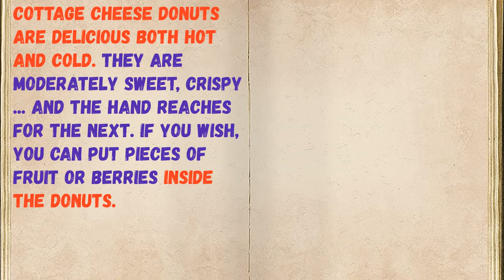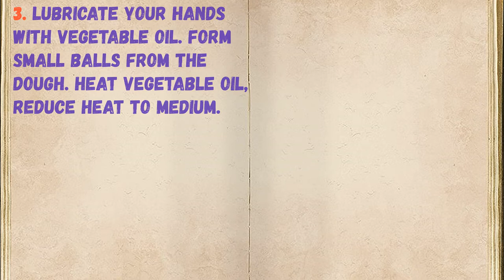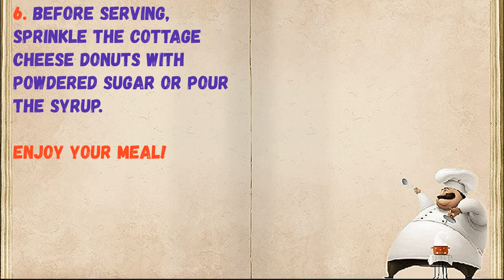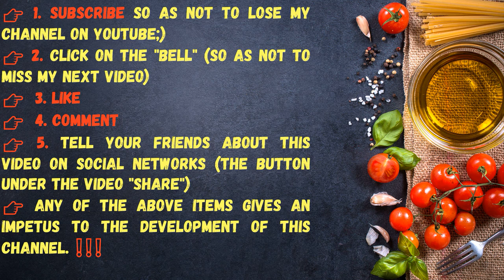Cottage Cheese Donuts / Book of recipes / Bon Appetit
👉Ingredients - 0:14

👉Have your YouTube channel ?! Cryptocurrency for likes: Follow this link:
👉https: //likecoin.pro/@nitob